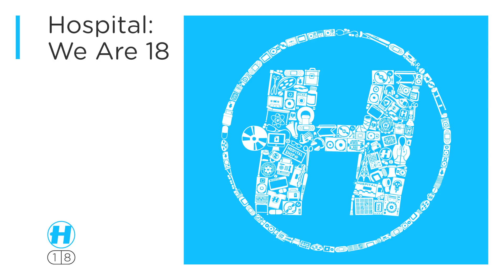Danny Byrd - Supersonic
To celebrate our 18 years in the game, we bring you an outstanding selection of brand new and exclusive tracks. Curated over the last six months specifically for this project this outstanding triple album is groaning at the seams with label heavy hitters such as High Contrast, Danny Byrd, Netsky and London Elektricity, as well as showcasing new music from some of the most exciting new talents around, including Fred V & Grafix, Metrik, S.P.Y, and Medschool's man of the moment Etherwood. With the drum & bass scene bigger and badder than ever before in 2014, could we ever have imagined way back in 1996 when Hospital was launched that we would have gone from a tiny eccentric imprint to the all conquering label we are today? We've called on our family and friends to chip in with remixes and collaborative input from the likes of Shogun Audio's Friction, Total Science and DJ Marky and with eyes on the future we've sought the sound of things to come in the shape of Hugh Hardie, Ed:It, Krakota and Rollz. With label retrospectives ten a penny, this album looks squarely forward and defines 2014s d+b agenda with 29 outstanding moments. So, who's up for another 18 years?